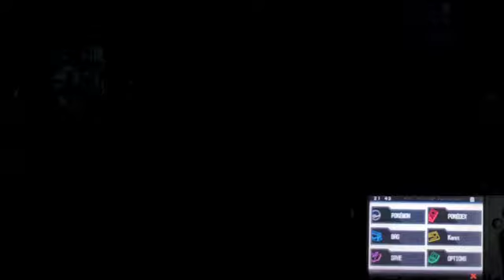Pokemon White 2 (Challenge Mode) Commentary Part49 "Terraikon and Stuffs Before we Continue"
So we have ONE MORE LEGENDARY POKEMON TO CATCH!
Well I should spice things up, so I will use this Legendary Pokemon to be one of my Team for a while (Replaced one of my team!)
Also we uncover some secret of this game and spice thing up too!